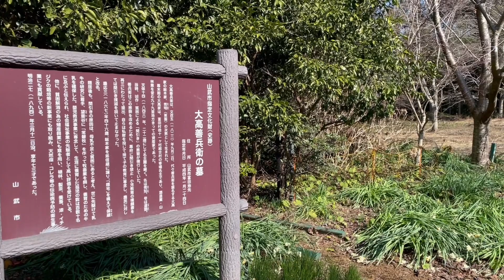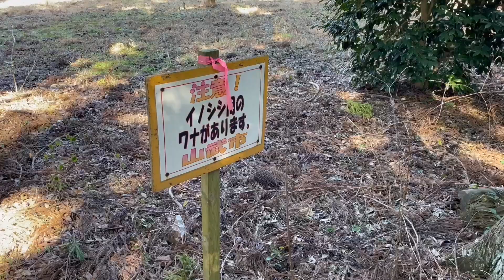富田城（上総国）【市史跡 大高善兵衛の墓】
上総国　富田城を肥前ことば でご紹介します。